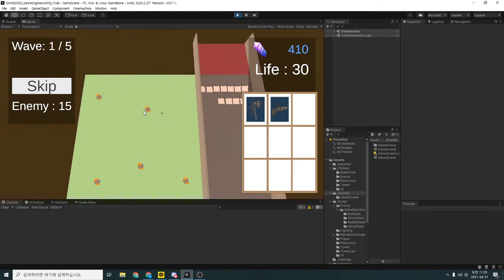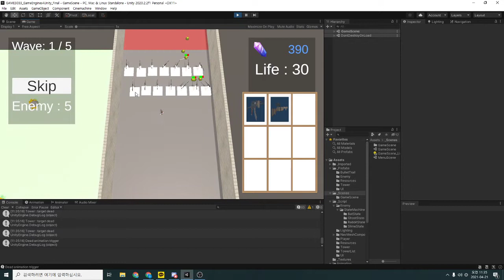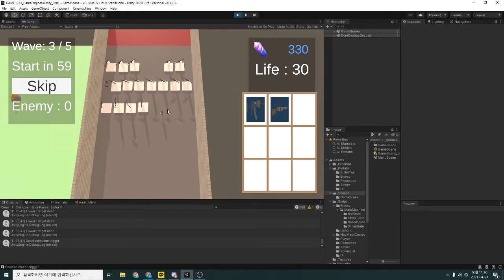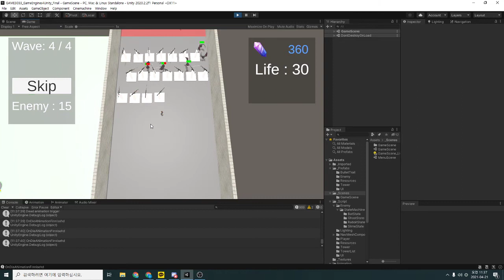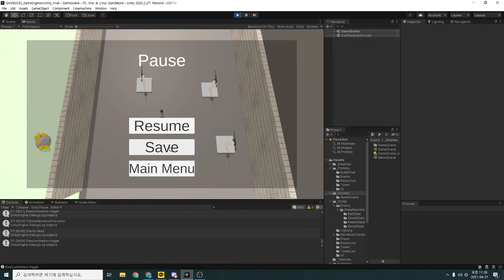Unity TowerDefense Doosung jang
George Brown College GAME3033 GameEngines4Unity Final project
This game is made by Doosung Jang with Unity.